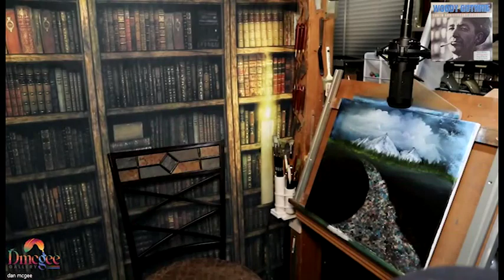PEBBLE CREEK ...OIL PAINTING USING BOB ROSS TECHNIQUE ...MUSIC BY WOODY GUTHRIE...THANKS DAN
PEBBLE CREEK ...OIL PAINTING USING BOB ROSS TECHNIQUE ...MUSIC BY WOODY GUTHRIE. PLEASE GIVE IT A QUICK LIKE. THANKS DAN